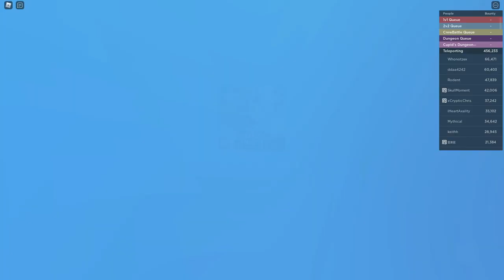[GPO] Pika + Elo is too good...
Soicals

in todays video i explain why I use pika + elo and why it is so good, and also how some players think its too good even though pika has no combo extenders unlike ito and goro but yea elo is one of my favorite weapons and it's very strong

also disclaimer I forgot to add more music throughout the video,  so music does cut off my mistake i was in a rush